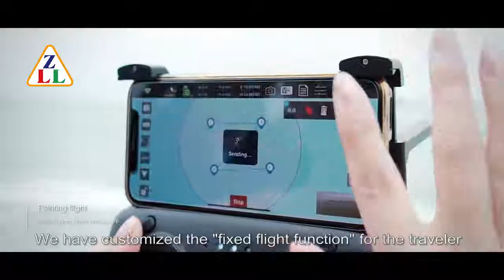ЛУЧШИЙ Дрон Quadcopter с Алиэкспресс ZLRC Beast SG906 | ТОП самых крутых дронов 2019.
Информация о продукте:
Название позиции: ZLRC SG906 Beast RC бесколлекторный Дрон

Датчик давления: Настройка высоты

Камера: 120 ° широкоугольная камера (Регулируемая камера передатчиком, 60 °)

Емкость смарт-литиевая батарея: 7,4 в 2800 мАч

Удаленная Батарея: 4x15 V "AA" батарея

Мотор: 1806 бесщеточный мотор

Аккумулятор дрона: 7,4 в 2800 мАч

Время полета: около 23-25 минут

Время зарядки: около 5 часов

Зарядка через usb: 5 В

Расстояние управления: 800 м (Бесплатные помехи и без окклюзии)

5G Wifi расстояние передачи изображения:350 м (свободные помехи и без окклюзии)

Gps Следуйте за мной: около 30 м

Изображение Следуйте за мной: около 5 м

Жеста рукой съемки:1-3 м

Цвет: черный/белый (вариант)

Размер квадрокоптера: 28,3x25,3x7 см (в разложенном виде) 17,4x8,4x7 см (в сложенном виде)

Вес полета: 527 г

Вес взлета: 527 г

ZLL 2019 SG906 двойной Дрон с GPS 5G wifi FPV с селфи складной 4K HD камера Радиоуправляемый Дрон складной Квадрокоптер 800 м на большие расстояния